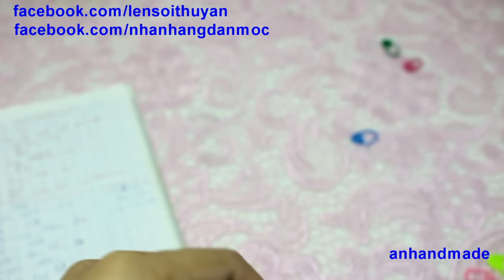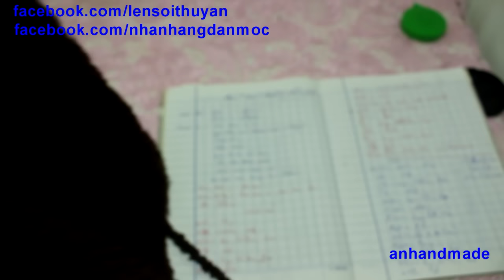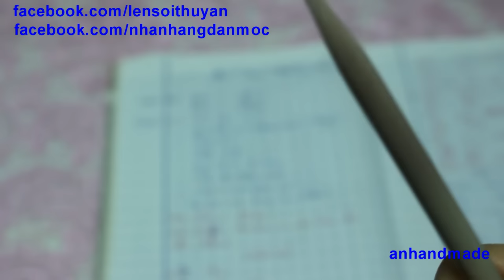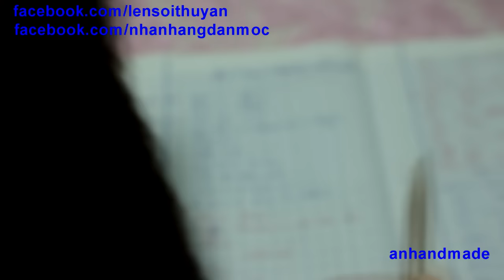HƯỚNG DẪN ĐAN ÁO LEN CHO BÉ- LEN BÔNG XÙ cho bé 7-9kg phần 1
like page giúp mình nhé hihi